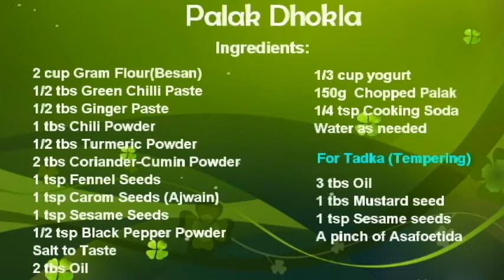Instant Palak Dhokla Recipe-Spinach Dhokla Recipe-Gujarati Dhokla Recipe- Instant - Healthy Khaman -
Hello Friends, Today We Will Learn How To Make Instant Palak Dhokla Recipe.It Is an Easy, Quick and Healthy Recipe.